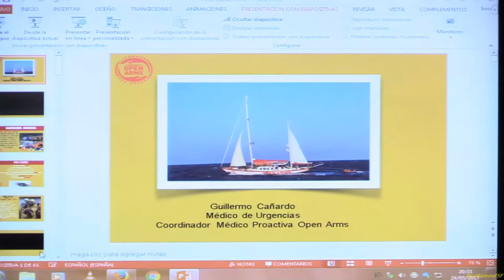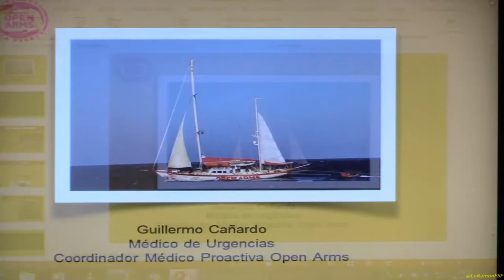Preguntes a Guillermo Cañardo Crisi de refugiats Missió de rescat al Mediterrani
Guillermo Cañardo:
voluntari de ProActiva Open Arms. Metge del Sistema d'emergències Mèdiques i de l' helicòpter Medicalitzat de Morà d'Ebre

Xerrada organitzada per la Secció de Cooperació del Col•legi de Metges de Tarragona conjuntament amb la URVSolidària sobre les seves experiències com a voluntari.

Proactiva Open Arms és una ONG que es dedica al salvament en platges i al mar, constituïda al 100% per voluntaris. Cada 15 dies surten al mar i actualment es troben immersos en dues missions, una a l'illa de Lesbos (per als que escapen de Turquia) i una altra a la Mediterrània Central. Tots els voluntaris són professionals, ja siguin metges, infermers, mariners i fins cuiners. També compten amb ajuda psicològica.

La seva funció principal «és evitar que la gent s'ofegui». Actualment estan coordinats pel salvament marítim italià i porten als refugiats a Sicília.

Sala de Graus Campus Catalunya de la URV.
24/maig 2017,